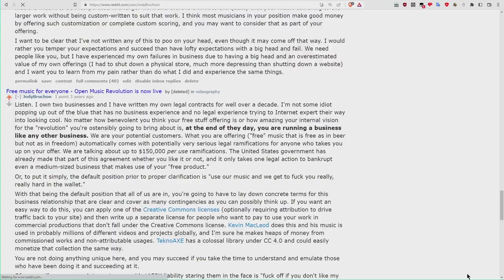THE ONLY WAY TO TRULY STICK IT TO REDDIT! Account Contributions Nuked Time Lapse - Jody Bruchon Tech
Making subreddits private does nothing. Deleting your account leaves all your content posted forever with no way to edit or delete it. Deleting all your contributions might take a while...but that's how you stick it to Reddit.

Install the Tampermonkey browser extension and then install Spaz's Reddit Delete

Go to your user profile while logged in and click "SECURE DELETE ALL COMMENTS" at the top. When it finishes hit F5 to refresh the page. Repeat until that waste of electrolytes known as Spez (Steve Huffman) is on his knees begging you to stop.